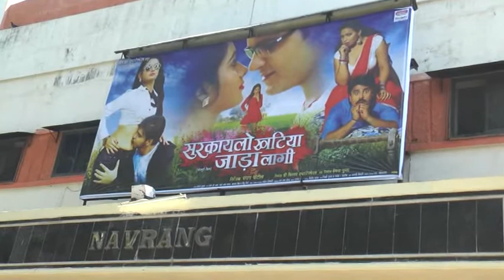सरकायलो खटिया जाड़ा लागी | Sarkailo Khatiya Jada Lage Public Review